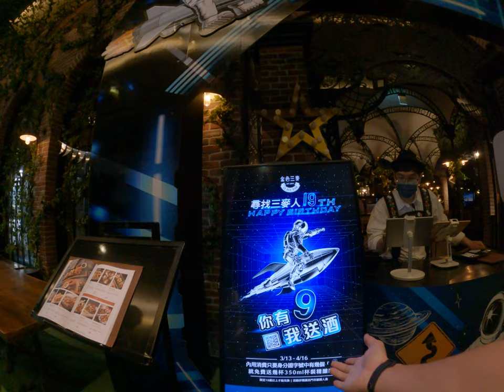金色三麥優質免費喝的啤酒真的是超讚 4